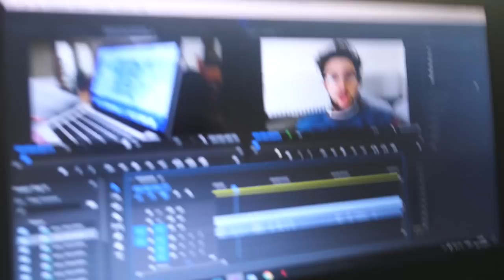DO WE GET ON EACH OTHER'S NERVES?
Return of the Q&A!

Spice tin